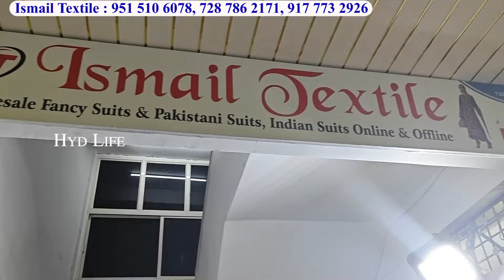Branded Al-karam Ishaal Catalogue Readymade Suits Single Piece Wholesale Price Mei COD IN HYD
Shop Address :
ISMAIL TEXTILE
Inside Dewan Devdi, Madina Circle
Charminar, Hyderabad